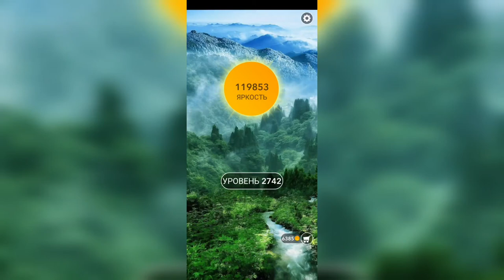Word / Слово Крест: Поиск русского кроссворда / Уровень 2742